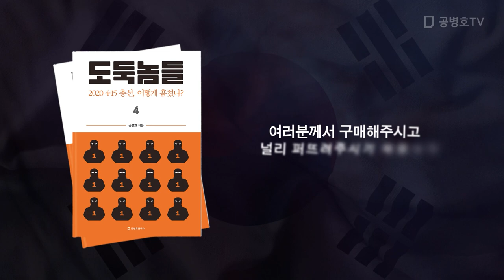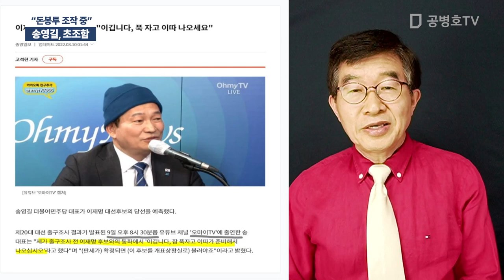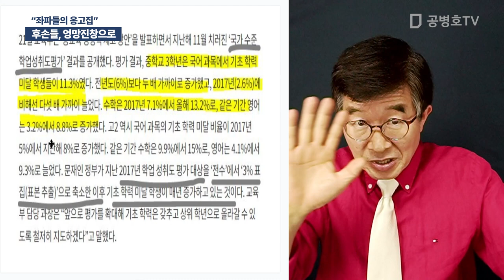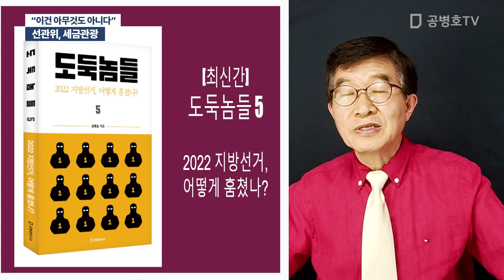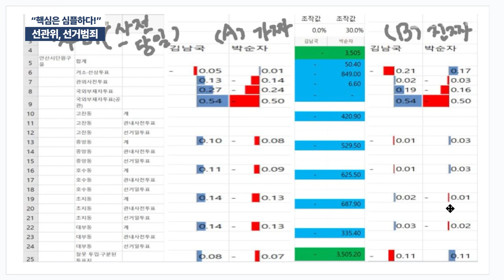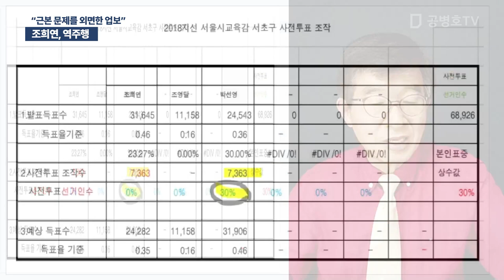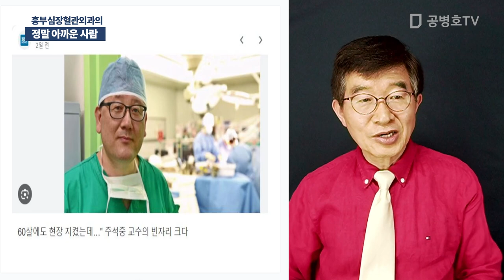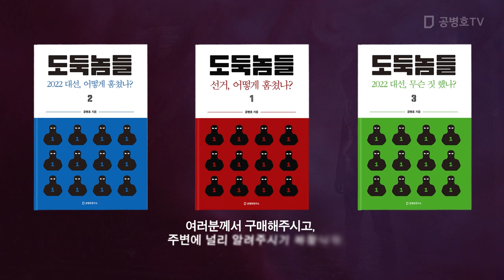선관위, 주물럭 / 방송: 06 / 22 / 2023 [공병호TV]